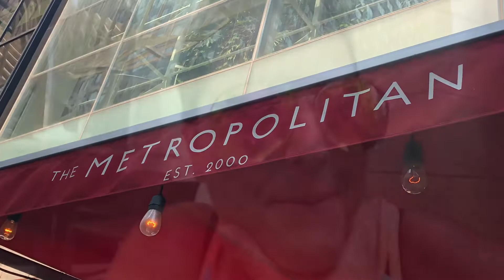Calgary people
I went downtown yesterday (on my own) to try and get a better feel for the city. It’s been 40 degrees since I arrived and the heat here had been crazy dry and intense. It wasn’t long after my Tim’s that I stopped for a nice cold beer but as all Maritimers know after the first one. Patio hoping seemed like the “coolest” option. 🤣🤣